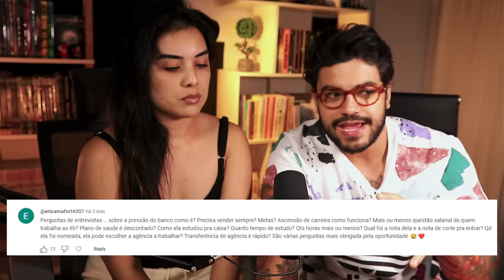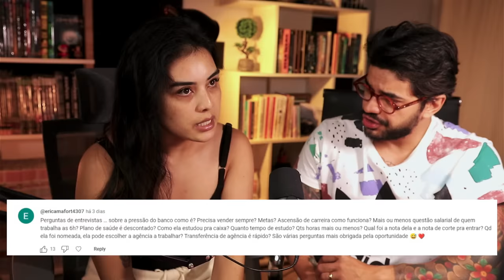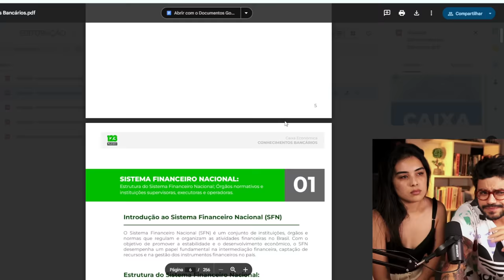TÉCNICA BANCÁRIA DA CAIXA FALA TUDO SOBRE A CARREIRA E CONCURSO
👇🏼 Curso COMPLETO para CAIXA ECONÔMICA com Teoria + Questões + Metodologia + Simulados + Banco de Vídeo Aulas e Cronograma 👇🏼
Use o cupom VOUSERAPROVADO